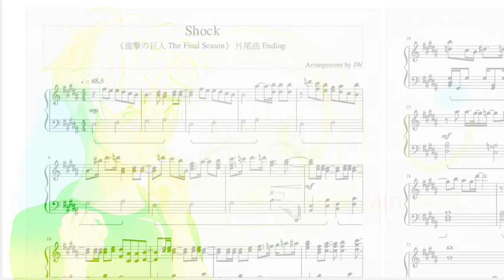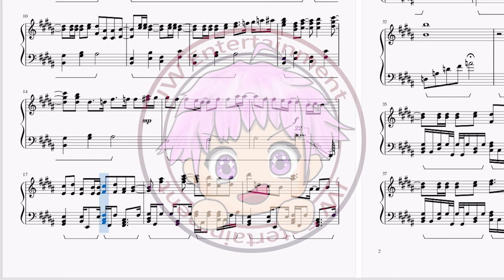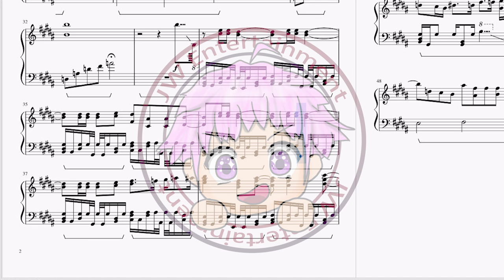[進撃の巨人/進擊的巨人/Attack on Titan] 第四季 The Final Season 片尾曲ED安藤裕子 (Yuko Ando) – Shock (Full Piano)